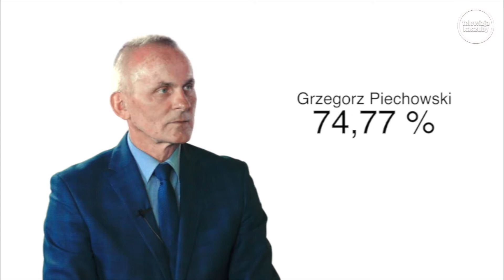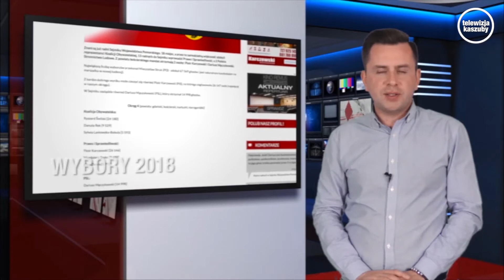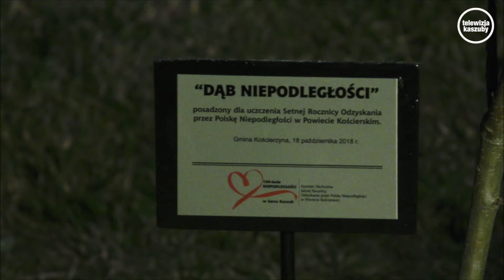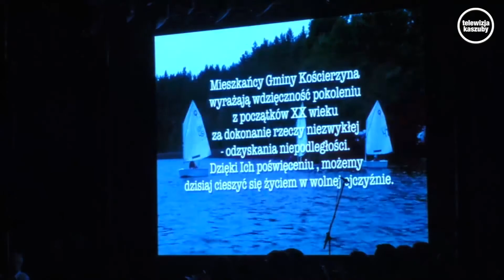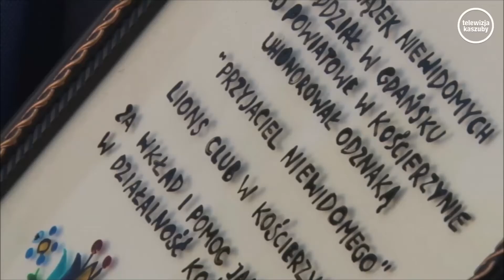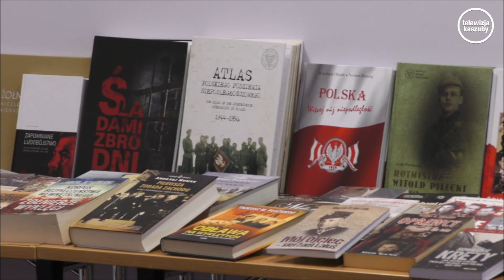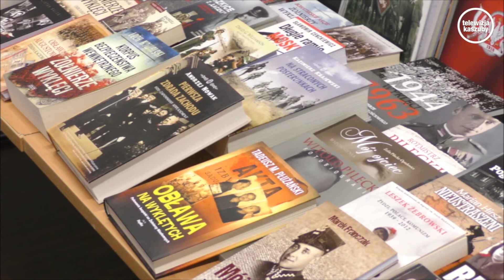WYDARZENIA 26.10.2018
Zobacz podsumowanie informacji tygodnia.